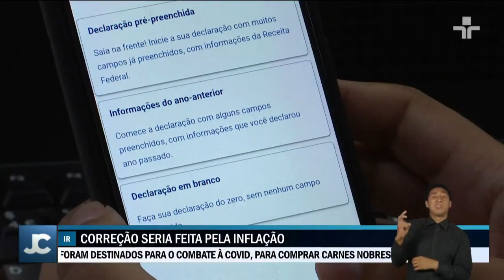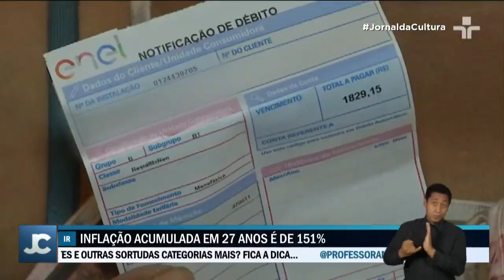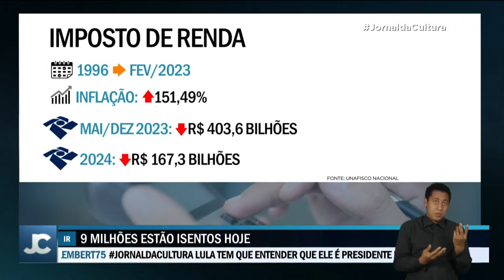Jornal da Cultura: Mauro Silva é entrevistado sobre defasagem na tabela do IR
O presidente da Unafisco Nacional, Auditor Fiscal Mauro Silva, foi entrevistado pelo Jornal da Cultura, em 3/4. Na pauta, os cálculos feitos pela entidade sobre a defasagem da tabela do Imposto sobre a Renda (IR) e os reflexos, especialmente, sobre a classe média.